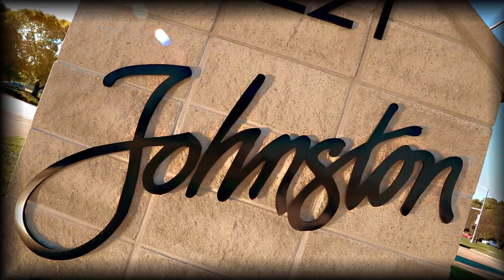Merle Hay Road Gateway Redevelopment Area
Johnston's Merle Hay Road Gateway Area is on its way to becoming unlike any other area in the Des Moines metro. The Johnston City Council voted to approve a redevelopment plan that will set the stage for a dramatic transformation to the front door of the City.  This video shows you what the City envisions.